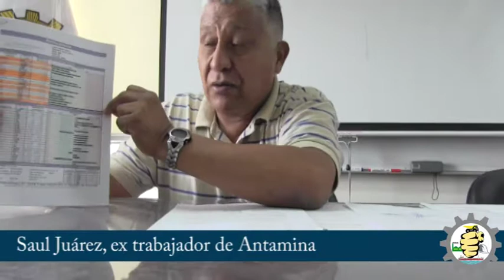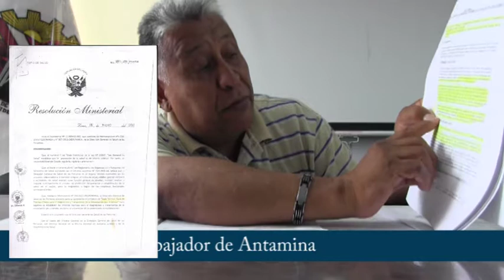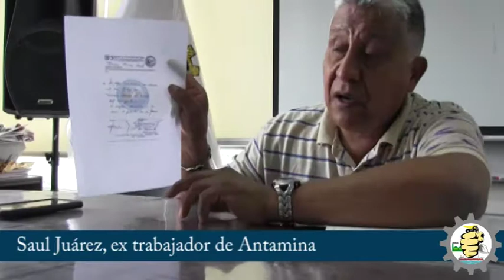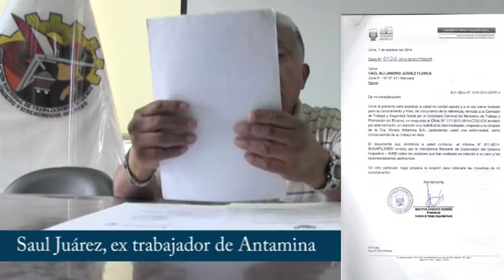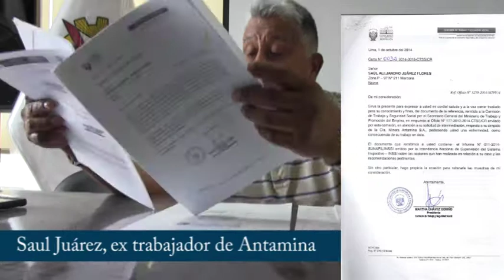Saul Juárez ex trabajador de Antamina victima del cancer